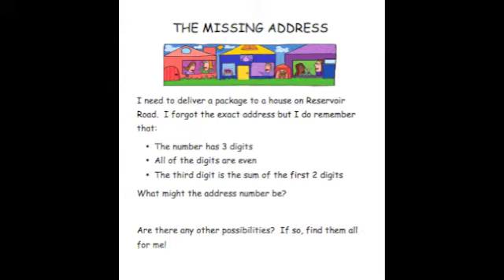WRSN October 15, 2012